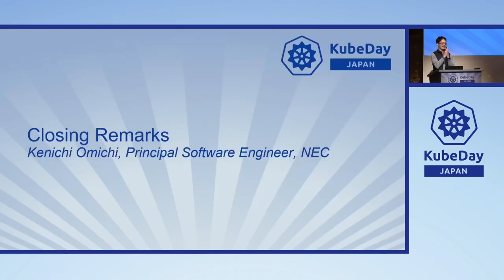Keynote: Closing Remarks - Kenichi Omichi, Principal Software Engineer, NEC